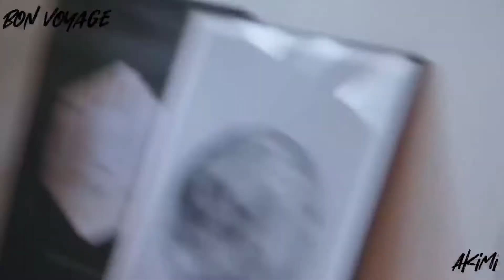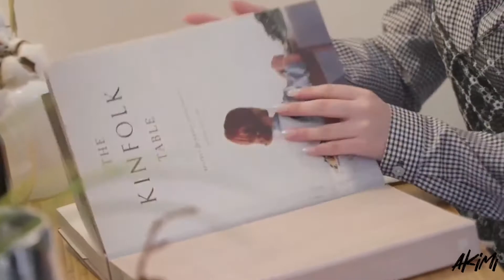AKIMI 'Mon Pays Imaginaire' HIGHLIGHT MEDLEY